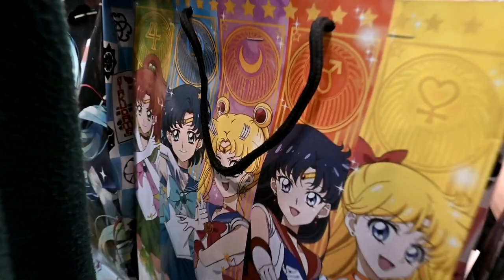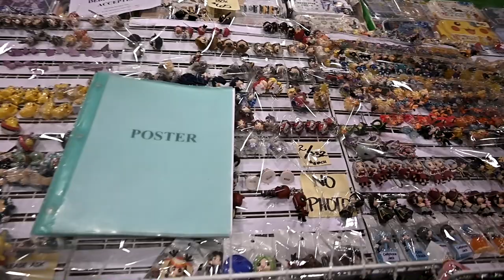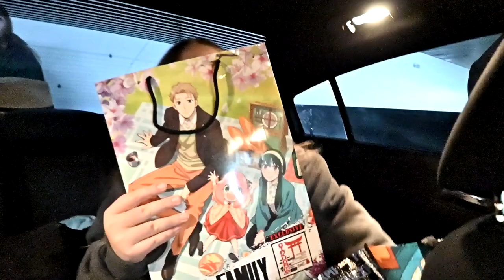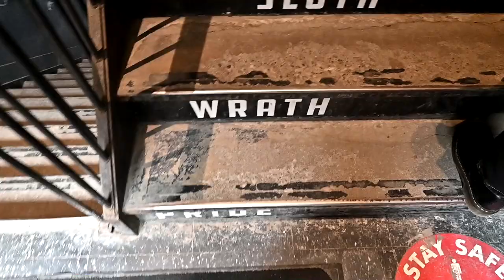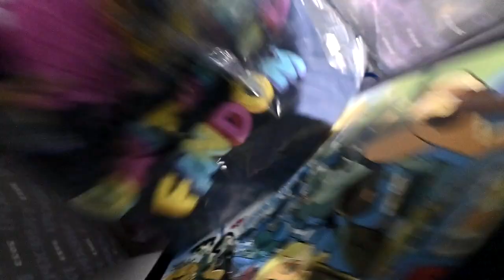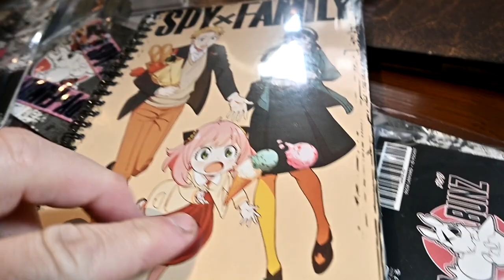We Had The Most Embarrassing Day!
DaybyDayVlogs
110 North Front Street - A3,
Suite #213
Belleville, Ontario, K8P 0A6
Canada